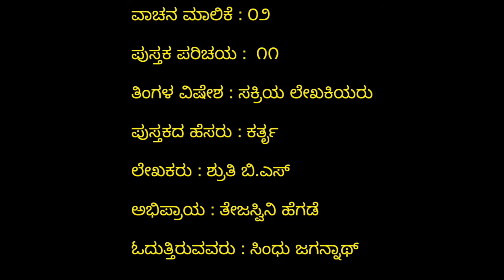SE02-11. 'ಕರ್ತೃ' – ಶ್ರುತಿ ಬಿ.ಎಸ್ ('Kartru' by Shruthi B S)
'ಕರ್ತೃ' ಪುಸ್ತಕದ ಕುರಿತು ಕೇಳಿ ತೇಜಸ್ವಿನಿ ಹೆಗಡೆ  ಅವರ ವಿಮರ್ಶನೆಯನ್ನು  ಸಿಂಧುರವರ ಧ್ವನಿಯಲ್ಲಿ.

Listen to the review written by Tejaswini Hegade on 'Kartru' book and read by Sindhu Jagannath.